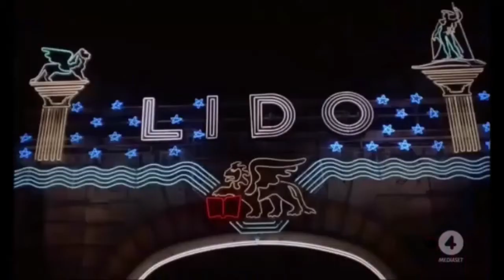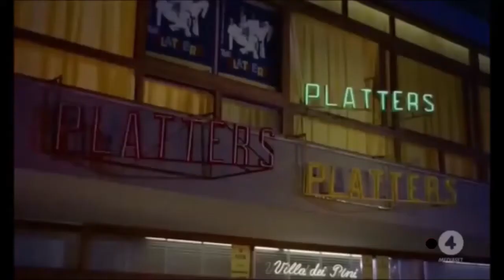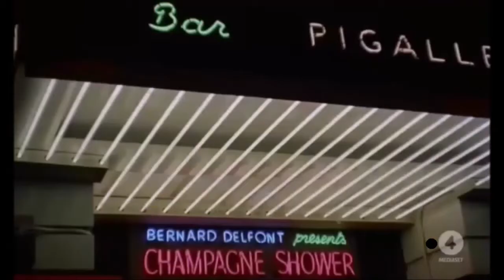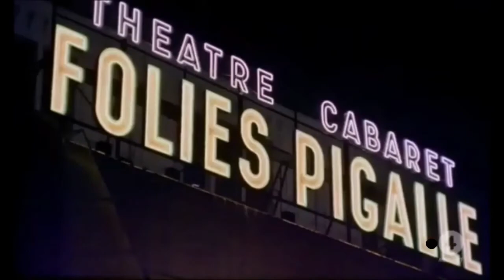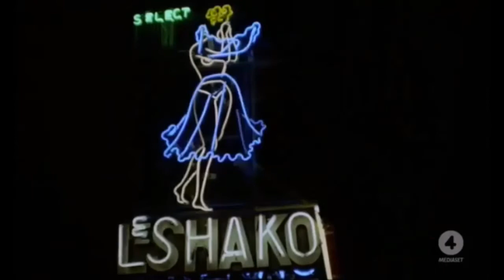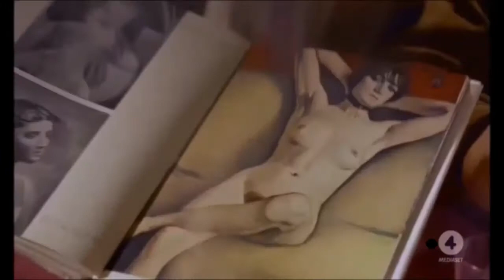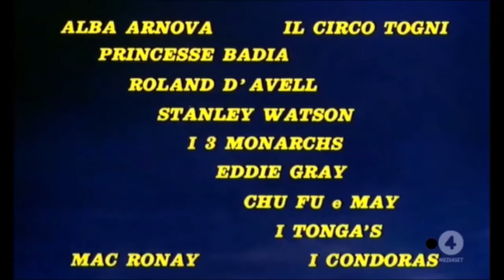"European Nights" (1959) documentary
"European Nights" (aka "Europa di notte"), the 1959 Italian-French documentary, featuring an international cast of entertainers, directed by Alessandro Blasetti, commentary written by Ennio De Concini and Gualtiero Jacopetti.

Synopsis:
This is a tour of some of the most exciting nightspots in London, Paris, Rome, Madrid, Vienna, and more. Performers include Carmen Sevilla, Domenico Modugno, Henri Salvador, the Platters, Channing Pollock, Colin Hicks & the Cabin Boys, the Rastelli Clowns, Dolly Bell, the Archie Savage Dancers, Coccinelle and Ukrainian Orlyk.

(English subtitles are currently not available.)